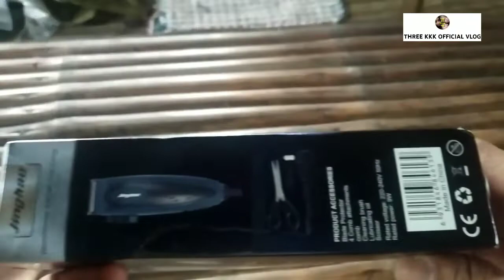jinghao electric hair clipper